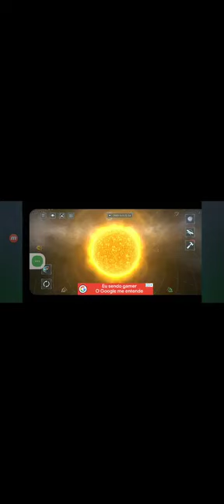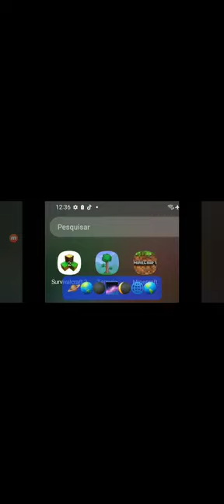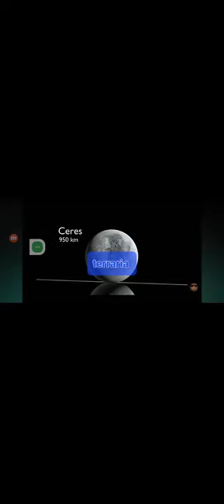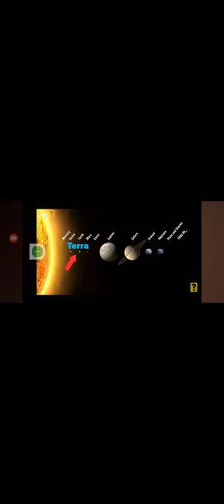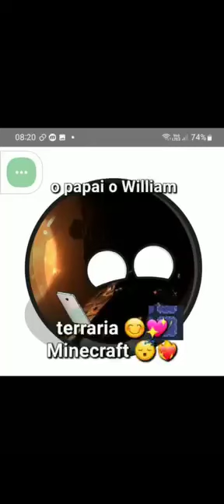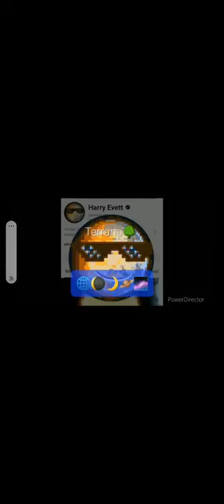terraria🌳 Minecraft 🌳Solar smash🌏☀️ Universo Size 🌌